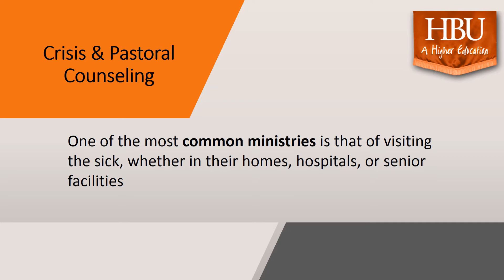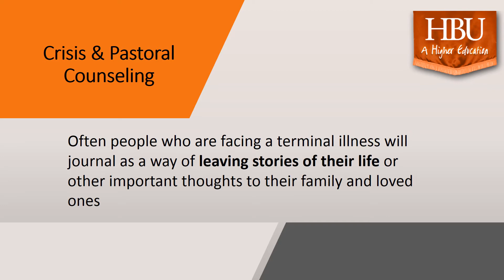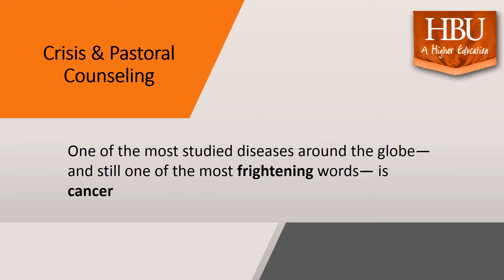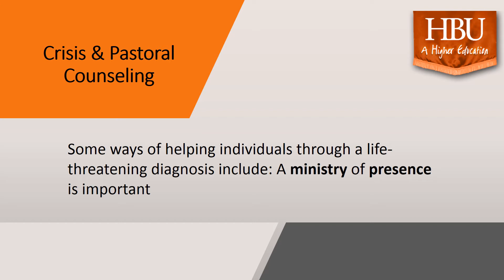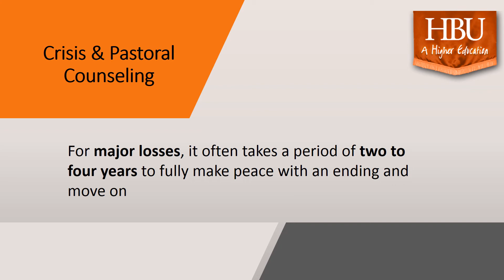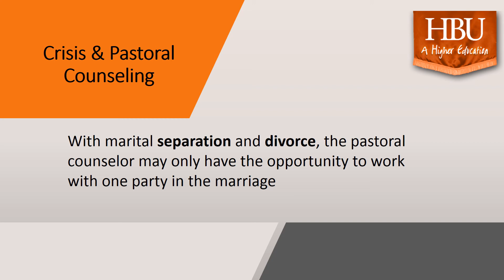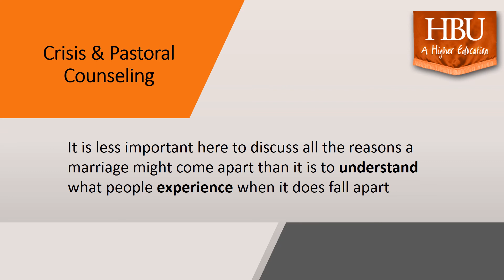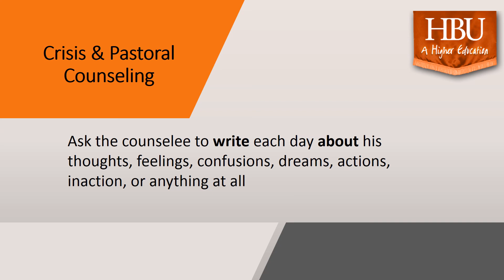Module/Week 7: Crisis & Pastoral Counseling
MAPC 5301 - Introduction to Pastoral Counseling